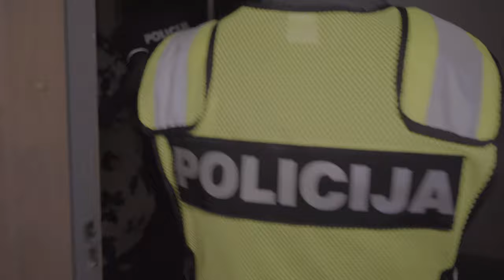Gytis Ambrazevičius ir Grupė - Peiliai (su Bjelle)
Gytis Ambrazevičius - balsas, gitara, muzikantas/sugėrovas
Raminta Naujanytė - Bjelle - balsas, muzikantė/sugėrovė
Paulius Vaicekauskas - smuikas, pareigūnas
Haroldas Liumparas - elektrinė gitara
Lukas Norkūnas - bosinė gitara
Martynas Nugaras - būgnai, pareigūnas
Mantas Tamulionis - įrašas, suvedimas
Tom Waltz - masteris

Nepilkas vilkas (Paulina Stasiūnaitė) - vaizdas
Austė Akmanavičienė - grimas
Dainius Svobonas - užkadrinis balsas
Goda Blockytė - stilius

Pagelba:Rūta Čipkutė
Beatričė Eidukytė
Ieva Vareikytė
Beatričė Narbutaitė

Už bendradarbiavimą norime padėkoti Lietuvos policijai

„Peiliai“

Užtenka verksmų ir pokštų
Ramybės dabar tetrokštu
Kaip baigsim - gražiai ar baisiai?
Dar pagalvok, spynas kol keisiu

O pasaulis dėl to nesustos
Ne tavęs man reikėjo, o dainoms medžiagos

Iš pradžių be proto meiliai
O po to - riksmai ir peiliai
Užgyvenom tik paskolas ir gėdą
Kad viens kitą mes praktiškai suėdėm

Bet neieškokim čia išdavikų
Kuris kurį labiau paliko
Nes aš švarus, lyg pirmas ledas
Ir būčiau toks likęs, jei nebūtum davedus